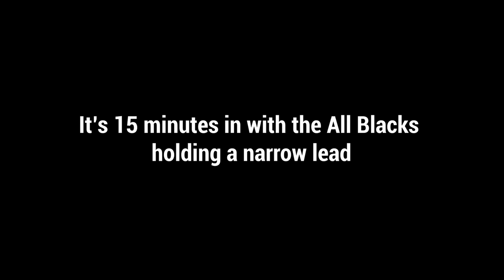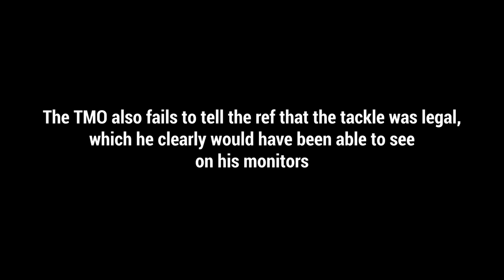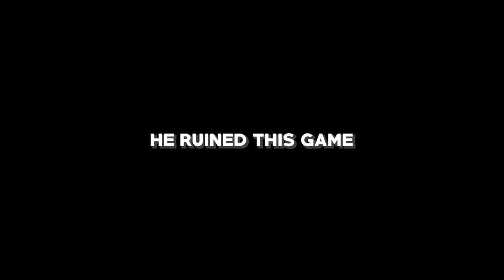The WORST DECISION EVER By A Referee In Rugby?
The yellow card that Romain Poite gave to Bismarck du Plessis for a tackle he made on Dan Carter has become infamous in the rugby world. This is what happened in that memorable test match between the Springboks and All Blacks...